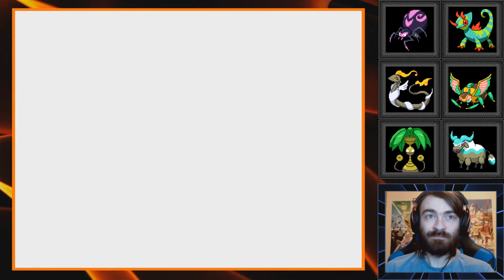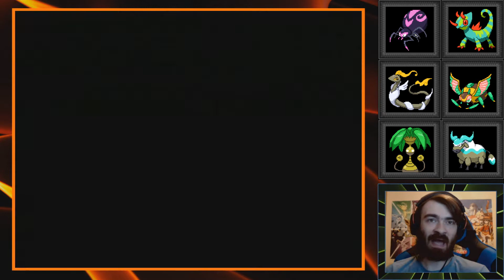THE LEAGUE FINALE - Solar Light & Lunar Dark [Final Release]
This wasn't the cleanest champion fight of all time (Geckone smells) but we finished the game with a full team of shinies an thats what matters most.